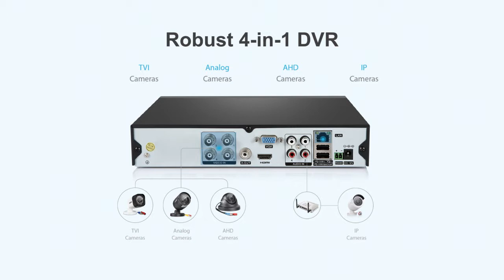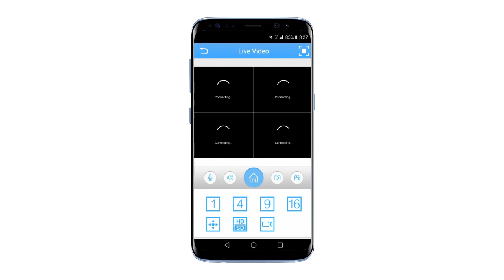How to connect Sannce DVR with Camera